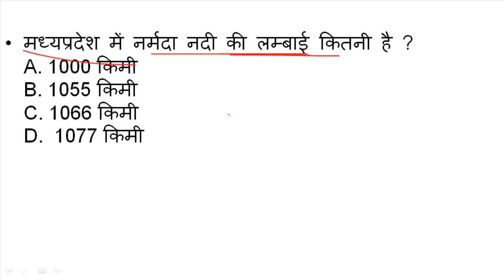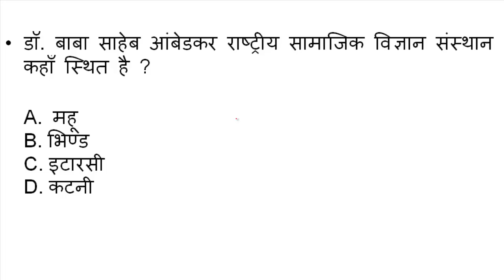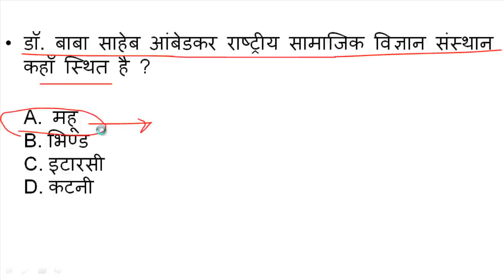MPPSC PRE Test Series Part 06